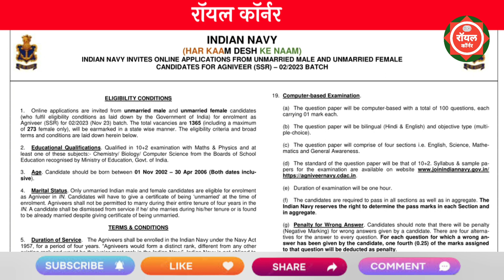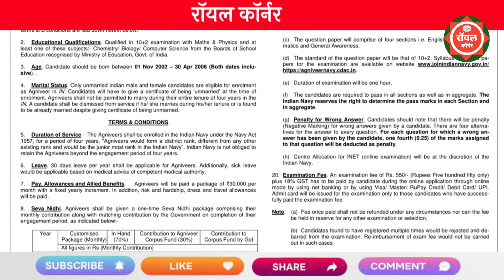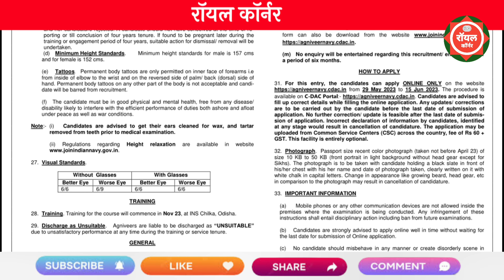भारतीय नौदलात 1365 जागांची भरती 2023 | Indian Navy Recruitment 2023 | Agniveer Recruitment 2023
indian navy ssr new recruitment 2023
indian navy ssr new recruitment

navy agniveer bharti 2023
agniveer navy bharti 2023
navy agniveer vacancy 2023
indian navy vacancy 2023
indian navy mr vacancy 2023
navy agniveer recruitment 2023
navy agniveer notification 2023
agneepath navy bharti 2023
navy agniveer age limit
navy agniveer qualification
indian navy 2023 vacancy
navy agniveer syllabus
agniveer navy recruitment 2023

pavitra portal

nmk 2023 update
pavitra portal
nmk
pavitra portal latest update
recruitment

talati bharti

pavitra portal
SSC imd
zp bharti update
majhi naukri
pavitra portal
talathi bharti 2023 exam date mahar.

majhi naukri
gds 2 list
krushi vibhag bharti 2023
mahagenco exam update